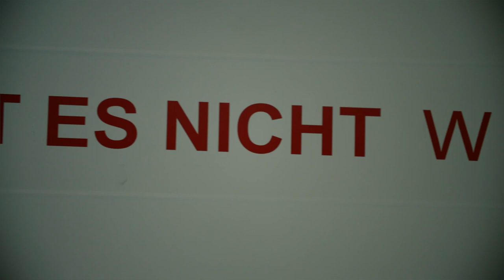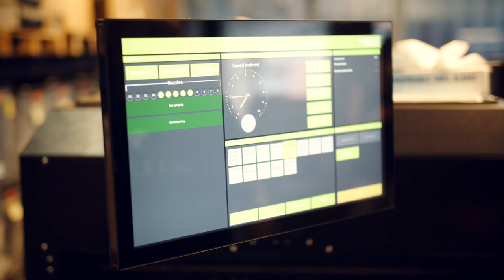Wizard – a success story of one of our first customers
Wizard was one of our first customers. See how the use of aeoon digital printers and machines has transformed the company with this incredible show case. It is really exciting.